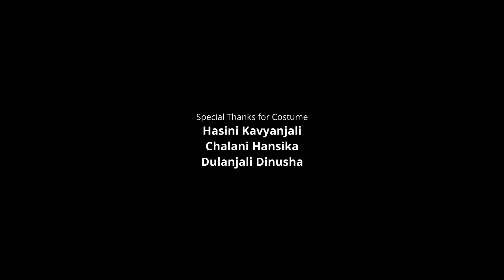Under one Roof Episode 03 | Dinakshie Priyasad | Prasanna Dekumpitiya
වහළක් යට (Under one Roof ) | Episode 03 | Dinakshie Priyasad | Prasanna Dekumpitiya | Anushka

Produced by - MCC Group (PVT) Ltd
Directed by - Anushka Rasanjana De Silva
Story / Script & Dialogue by - Anushka Rasanjana De Silva
Cast - Dinakshie Priyasad, Prasanna Dekumpitiya, Pavitra Wikramasinghe
Assistant Director - Winsitha Wineth Kumarapeli
DOP - Amayuru Withanage
2 AD - Sumiyuru Udantha
Makeup and Costume - Dakshina Gammanpila
Recordist - Chamuth Abeywardhana
Editor & Colorist - Bawantha Gamage
Production Head -   @JoDissanayake2022
Executive Producer - Rajkumar
Production - Jo Films
Poster Designs by - Lasith Maduranga